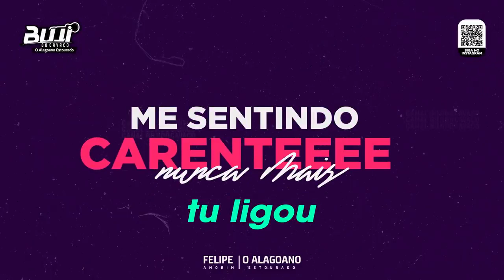No ouvidinho - felipe amorim - tô me sentindo carente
No ouvidinho felipe amorim

SÓ REPERTÓRIO ATUALIZADO

João Gomes - Nattan - Vitor Fernandes - Zé Vaqueiro - Zé Estilizado - Wesley Safadão - Jonas Esticado - Xand Avião - Marilia Mendonça - Mano Walter - Raí Saia Rodada ► Simone e Simaria - Léo Santana

🔊 Seu vídeo esta neste canal e gostaria de remove-lo? Mande um e-mail explicando as causas e provando os direitos que removeremos o vídeo em seguida, pedimos a compreensão de todos.

Marcynho sensação e paulo Pires- mc danny e ze felipe - Mac danny e dj ivis - Mac danny e marcynho sensação- dj ivis Músicas Novas

Wesley Safadão - Jonas Esticado - Xand Avião - Marilia Mendonça - Mano Walter - Raí Saia Rodada - Simone e Simaria - Léo Santana ,